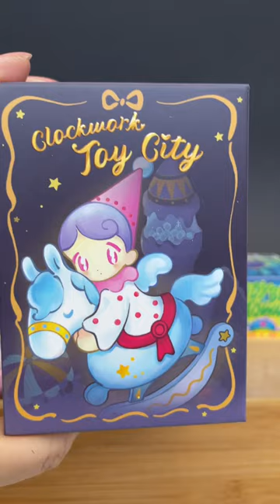AAMY Clockwork Toy City blind box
{gifted} AAMY Clockwork Toy City by @findingunicorn8996 — this one is perfect for Valentine’s Day! ❤️ ♥️ 💜